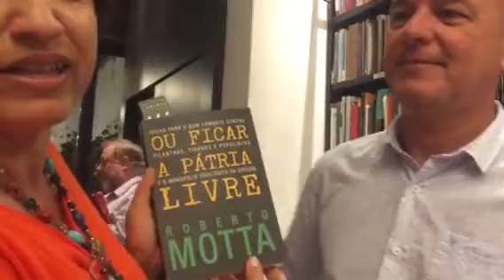Inaciano de 79 lança " Ou ficar a pátria livre"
O engenheiro Roberto Motta é fervoroso defensor da liberdade. "Os únicos países comunistas do mundo são: China, Laos, Vietan, Cuba e Coreia do Norte", escreve entre outros pensamentos liberais.